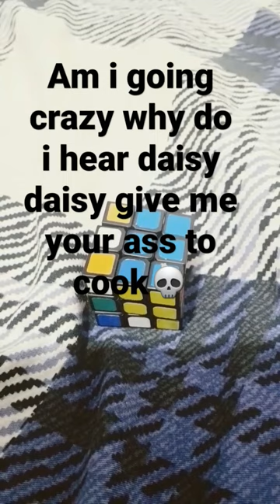daisy daisy give me your ass to cook💀